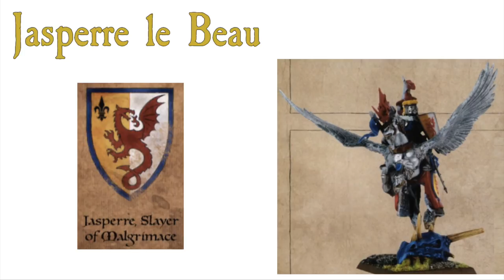Bastonne Lore TW: Warhammer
A look at the lore around the Bretonnian Dukedom of Bastonne and the mysteries there in. Find links to referenced videos below.